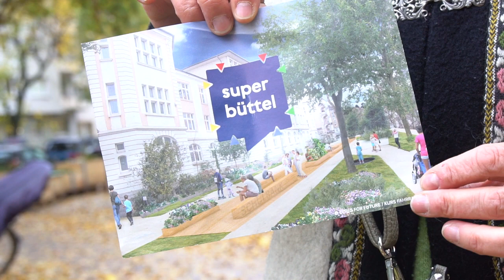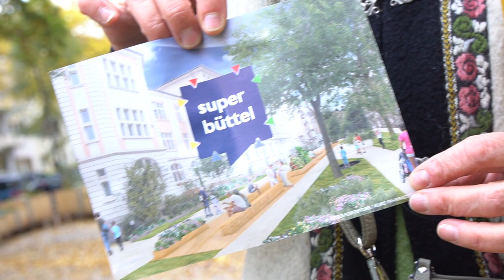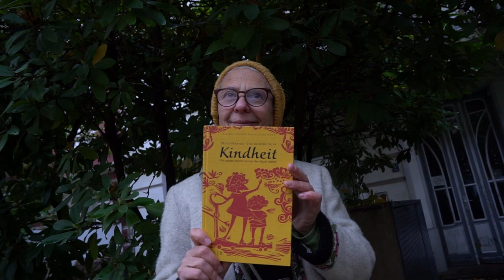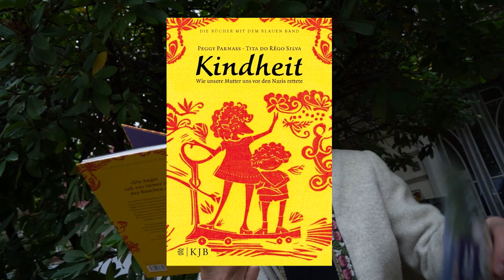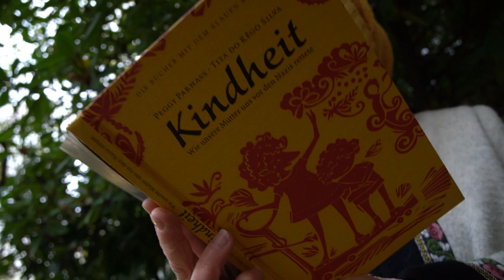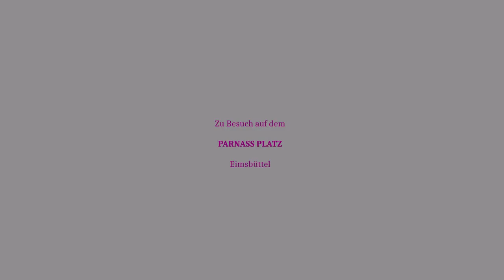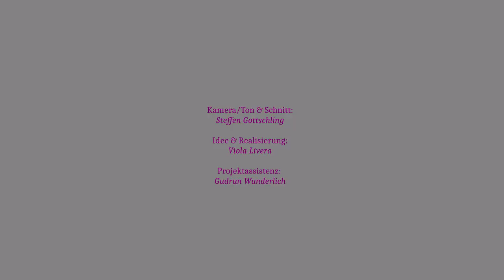Bänke der Poesie - Peggy Parnass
Hamburg Eimsbüttel, Herbst 2023, wir waren unterwegs und trafen uns diesmal mit älteren Eimsbüttler Nachbarn. Gerade Ihnen wollten wir lauschen, wenn sie uns etwas erzählen aus ihrem Leben und uns Ihre Poesie präsentieren.
In unserem Projektzeitraum fiel die Einweihung des Parnassplatzes als erster "Super-Büttel-Platz", der Nachbarn mehr öffentlichen Raum schaffen möchte zum Verweilen und Begegnen, gemeinsames Gärtnern und Mitgestalten durch kreative Ideen.

Benannt wurde der Platz nach der jüdischen Familie Parnass, die in der Methfesselstraße 13 wohnte. Die Eltern überlebten das Konzentrationslager nicht, nur die heute noch lebende Tochter Peggy Parnass konnte gemeinsam mit Ihrem Bruder nach Schweden entkommen. Sie war bei der Einweihung des Platzes dabei. Viola Livera liest in unserem Video aus dem Buch von Peggy Parnass: "Kindheit".

Ein Poesieprojekt von Viola Livera, mit Gudrun Wunderlich und Steffen Gottschling (Kamera, Film, Schnitt, Foto), Musik  "Träumereien" von Robert Schuhmann, gespielt von Andreas Wolf.

Unser Projekt wurde gefördert vom Stadtteilkulturfon Hamburg-Eimsbüttel.